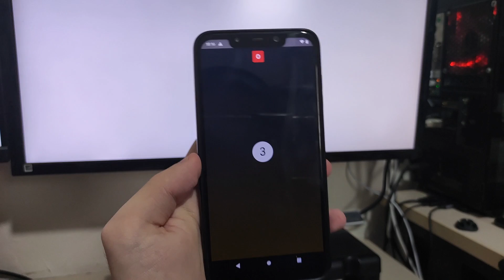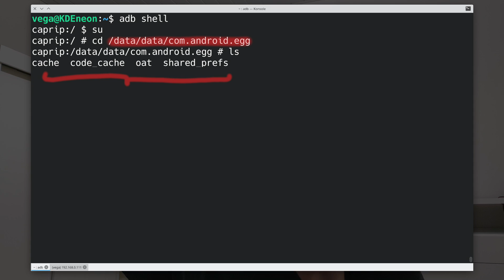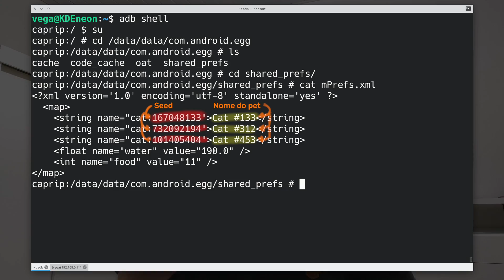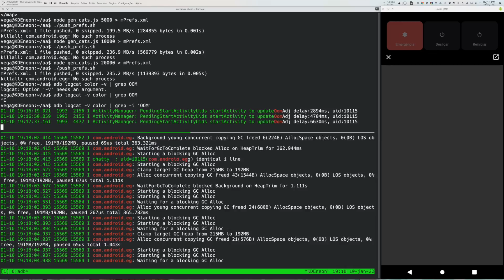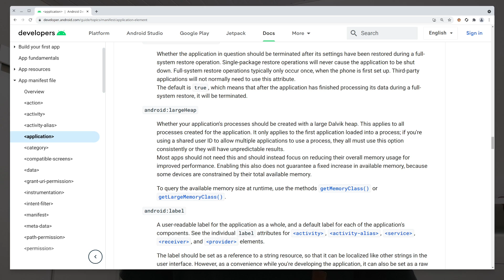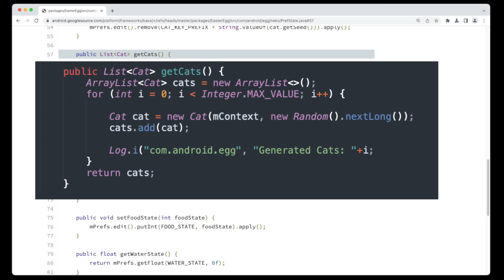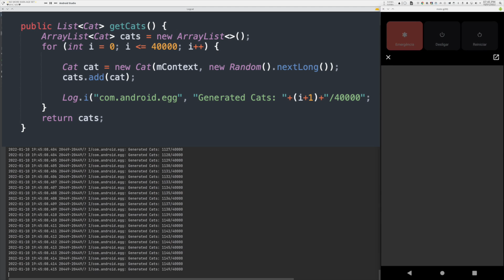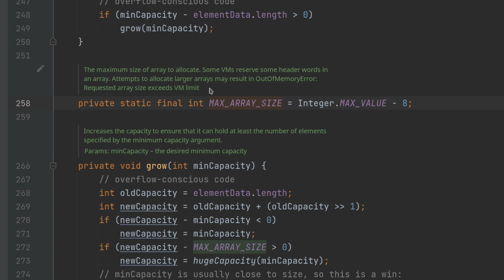Quantos gatos podem ser coletados no Easter Egg do Android?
Realmente, talvez eu esteja sem ideias de vídeo kk
Brincadeira, gravar esse video foi muito divertido, aprendi diversas coisas, com certeza valeu a pena, alem de sanar essa curiosidade.

Pra quem não sabe muito desse assunto, cada versão do Android traz um Easter Egg, traz uma coisa escondida, quando você da vários toques na versão do Android.

Muitas das vezes, é um joguinho, como o icônico clone do "Flappy Bird" do Android 5 e 6, ou então aquele jogo das figuras do Android 10, e assim vai indo...

Porem, no Android 7 e no Android 11, temos o mesmo easter egg, que seria um joguinho onde a gente coleta gatos, dando agua, comida, e até usar brinquedos para atrair os gatos...

A única diferença entre as versões do Android, é a forma de acesso, já que no Android 7 é pela barra de acesso rápido, e no Android 11, é pelos controles do dispositivo.

No geral, o objetivo do jogo é coletar o máximo de gatos possíveis, e foi dai que veio a ideia do vídeo!

Quantos gatos a gente pode coletar no Easter Egg dos gatos? O jogo possui algum fim?

Assista o vídeo e descubra os resultados da minha pesquisa!

Tempos do vídeo:

00:00 - Introdução
01:50 - Aviso
02:37 - Dados do Easter Egg
04:29 - Gatos na Shared Preferences
05:47 - Adicionando mais gatos!
07:43 - O problema, é a memoria?
08:23 - Aumentar o heap?
10:07 - Chutar números não é eficiente!
11:42 - Executando o négocio
14:12 - E se não existisem limites?
15:28 - Encerramento